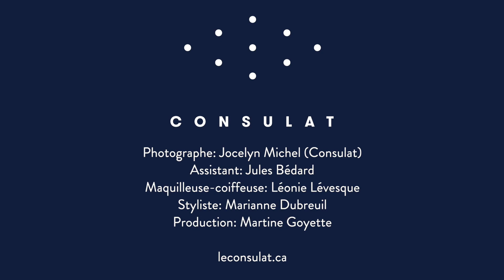Evelyne Brochu : Se donner le droit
Evelyne Brochu : Se donner le droit | Musique | Voir.ca